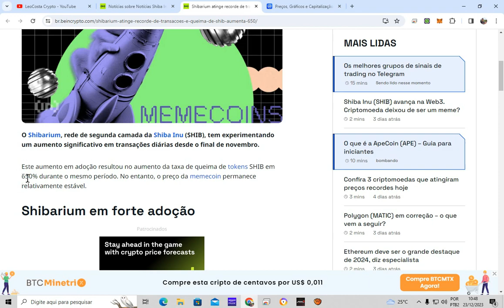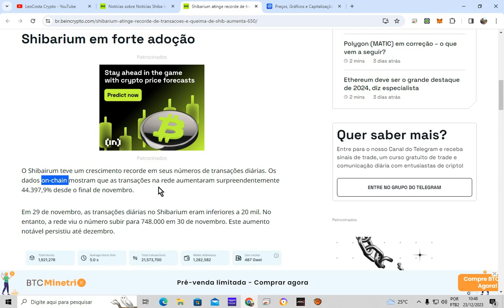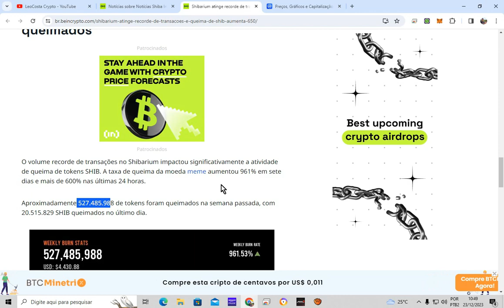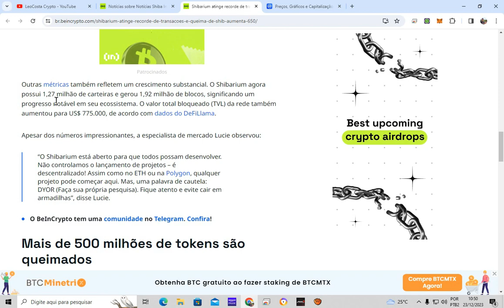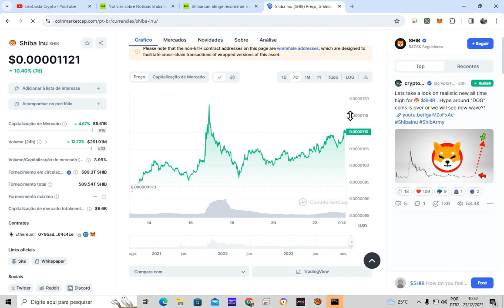SHIBARIUM - PODE AUMENTAR 258% NO ANO DE 2024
Código : cp9s5
h3g8829ykf